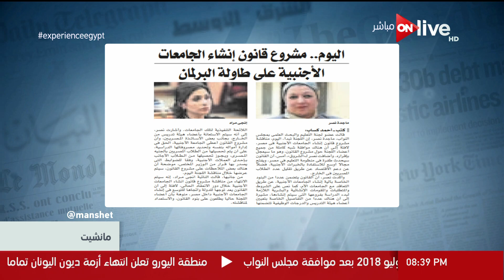مانشيت - اليوم.. مشروع قانون إنشاء الجامعات الأجنبية على طاولة البرلمان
جزء من حلقة اليوم (23 يونيو 2018 ) من برنامج مانشيت يناقش ابرز الاصلاحات الاقتصادية القادمة خلال الفترة القادمة